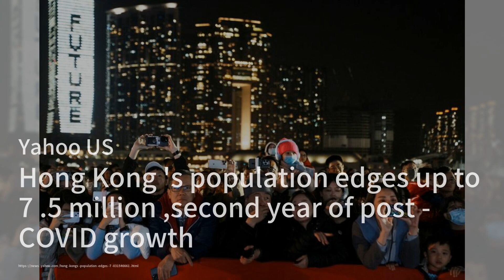香港股市因房地产投注和中国市场干预而飙升至7周高点；“腐败的重复：大多数日本人支持无政党。；一名马来西亚女子因携带装满药丸的朋友的包被中国拘留：世界簡報20240221